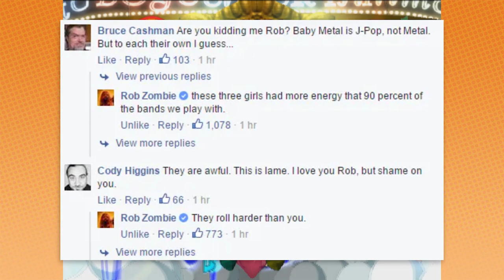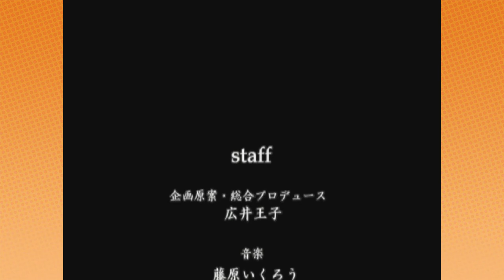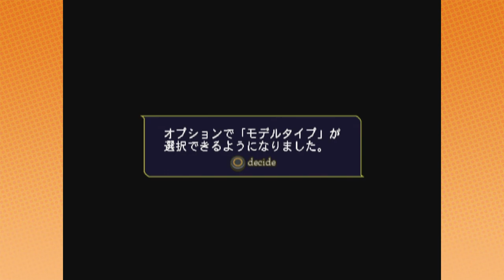Yes, this IS a Furry dancing game | Dog of Bay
All our lives have led up to this moment.